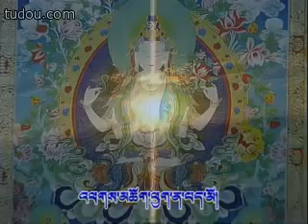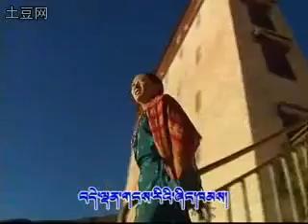Tibetan Culture flourishing (Phurchung Dolma) #609